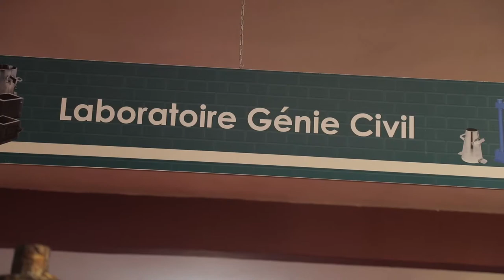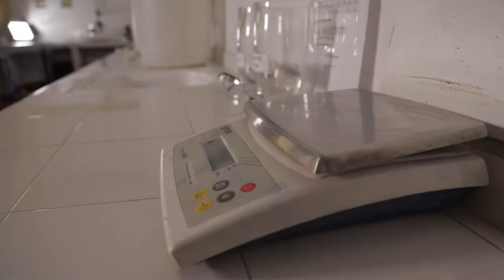MINI USINE DE TRAVAUX PRATIQUES À HESTIM | SMART FACTORY CONNECTED | learning by doing